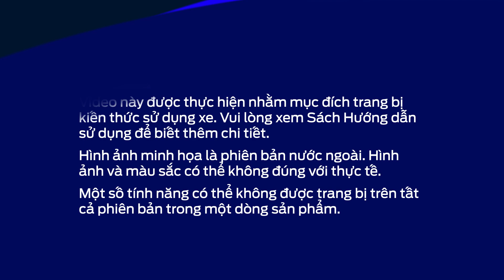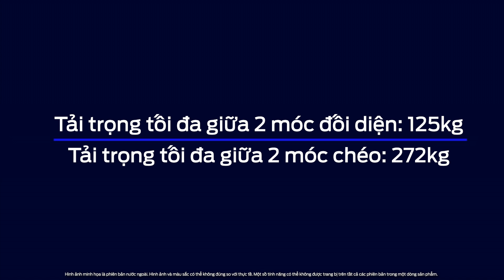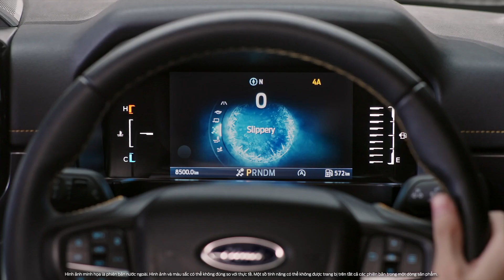Ford Ranger - Sử dụng thùng xe hiệu quả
Ranger Thế hệ Mới được thiết kế linh hoạt nhất từ trước tới nay. Bạn có thể thoải mái tùy biến không gian chứa đồ ở thùng xe phù hợp với nhu cầu sử dụng. Hãy cùng tham khảo những gợi ý của chúng tôi để có thể tận dụng tối đa tiện ích thùng xe phục vụ cho mọi chuyến hành trình của bạn.

Bạn vẫn còn các câu hỏi cần tham khảo tư vấn từ Chuyên gia Ford?